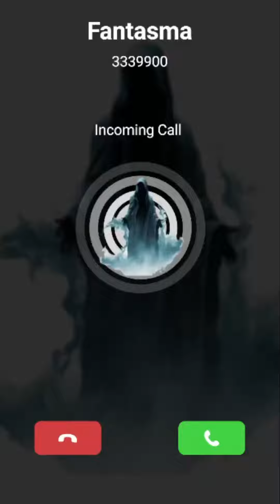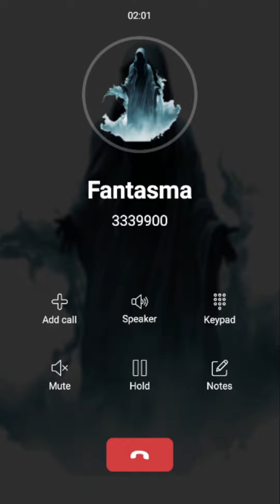Llamada Falsa y Misteriosa de un Fantasma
Se trata de hacerte saber que los fantasmas no te hacen daño todo lo contrario te hacer recordar lo malo que te portaste con un muerto asi que cuida u pórtate bien

Llamada de Fantasma
Llamada a Fantasma
Llamada Fantasma
Llamada al Fantasma